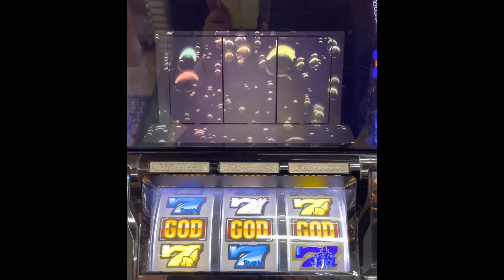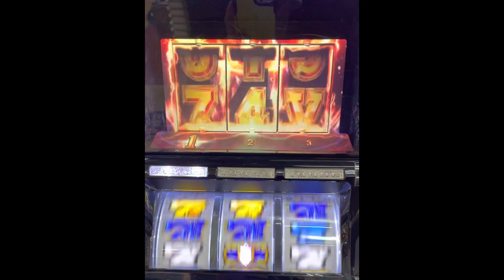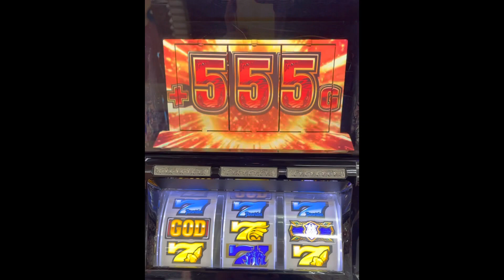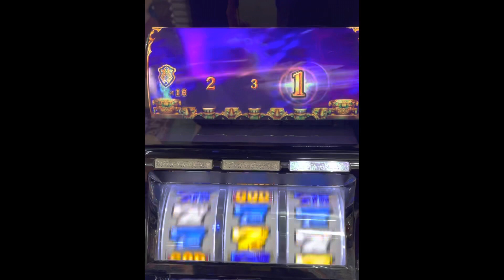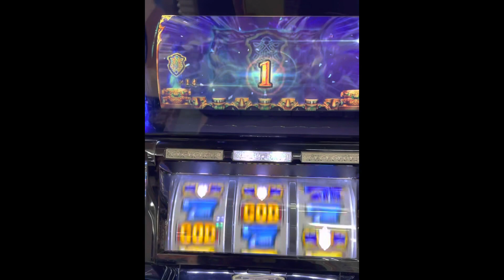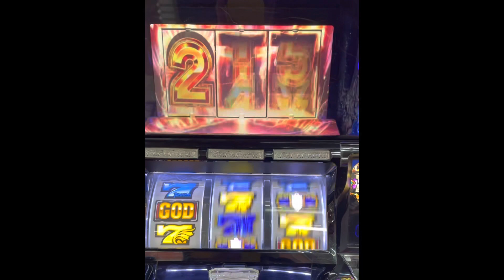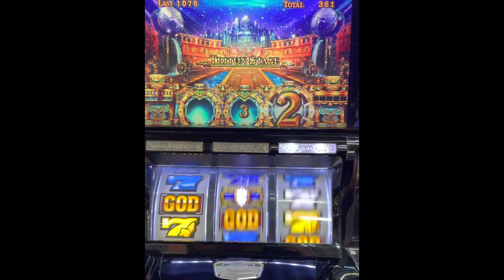アナザーゴッドポセイドン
扉からGOD→1000G乗りました。

Added God 1000 game from the door production

パチスロ
ANOTHER GOD POSEIDON

Japanese gambling slot